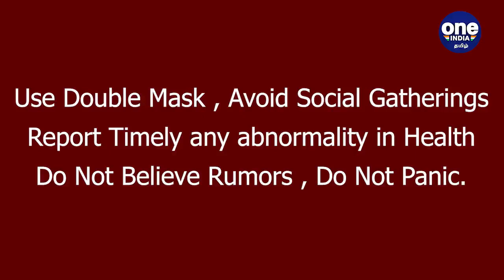Greece, Algeria உள்ளிட்ட பல நாடுகளில் கட்டுக்கடங்காத Wild Fire | Oneindia Tamil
இயற்கையின் கோரத்தாண்டவம் உலகம் முழுவதும் பல உயிர்களை காவு வாங்கி வருகிறது. இந்தியாவில் மேகவெடிப்பு மழையால் பெருவெள்ளம் நிலச்சரிவு, கிரீஸ் நாட்டில் வெப்ப அலையால் எரியும் காட்டுத்தீ, பிலிப்பைன்ஸ் நாட்டில் நிலநடுக்கம் என உலகம் முழுவதும் இயற்கையின் சீற்றம் அதிகரித்துள்ளது.

The fury of nature has increased around the world. On the one hand, the heat wave is increasing. On the other hand, millions of lives are being lost due to natural disasters such as floods, landslides and earthquakes.